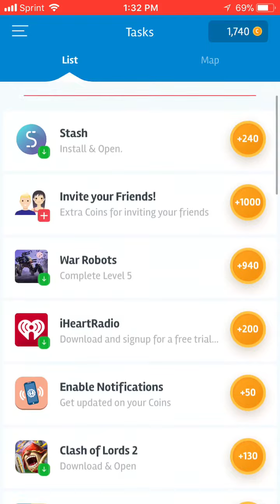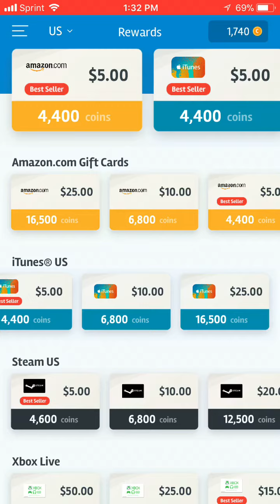Dokkan Battle 2018 How To Get Free DragonStones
Dokkan Battle 2018 Dragon Stones Free???

Hello guys today’s video will be simple by showing how to Get Free Dragon stones easy just go to your Apple and google store and find apps that pay cash these app then for allow to earn credits to get gift cards to purchase your dragon stones I know it might be a long method but bare with me here

Also I will be uploading new content of Dokkan Battle I’m still somewhat new to the game so if you wanna help me out on some things you feel as I left out or anything please comment

Another thing is Any Gears of war fans or players I have lots of videos of that as well you can watch them at your disposal once again thanks for watching and please stay tune